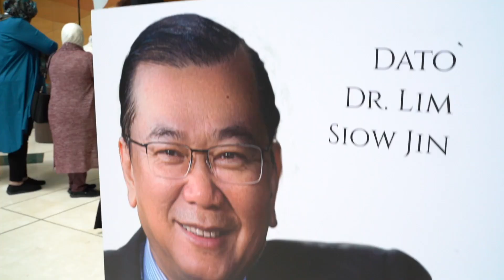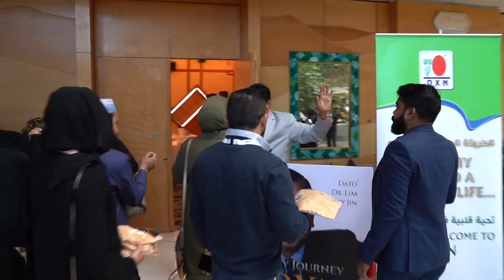DXN Middle East MAKEOVER 2020, 6th to 8th February 2020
DXN Middle East MAKEOVER 2020 from 6th to 8th February 2020 at the Mercure Grand Jebel Hafeet Hotel, Al Ain, UAE